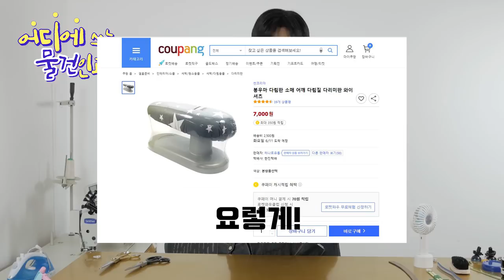[무엇에쓰는물건인고? 2탄 - 어깨다리미판 ,데스망,우마 사용법과 구매리뷰!!!!]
[EGGMOD]

아직도 데스망우마 안가지고 계신건 아니죠?
무조건 어깨다릴때 꼭 사용하셔야 하는 것중 하나가
데스망과우마죠! 시중에 판매하는 가벼운 데스망은 뎃츠노우노우
린빠가 직접 사용해보고 리뷰와 아이디어제공 합니다 ㅎㅎ